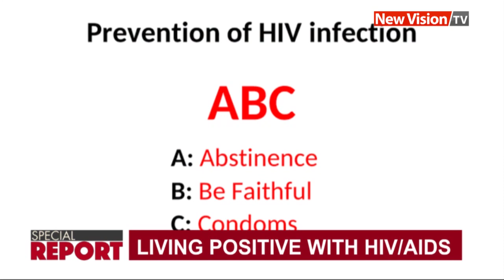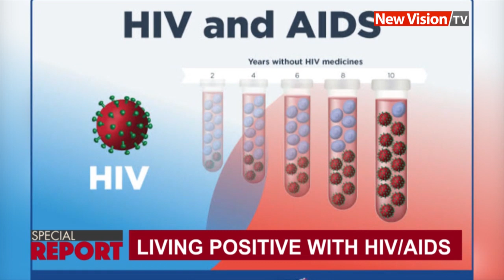Living Positively with HIV AIDS